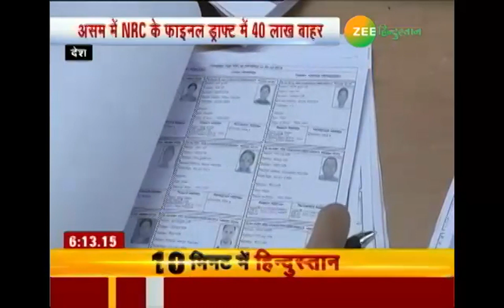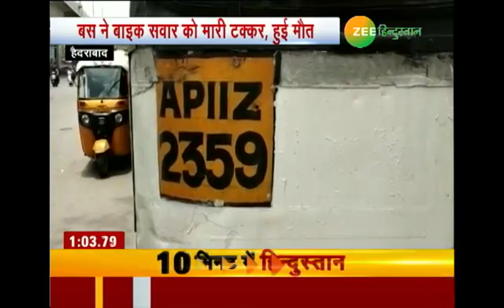10 Minute bulletin on Zee Hindustan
उत्तराखंड के हल्द्वानी में नाले में दो कार और एक ऑटो बही. कार सवार ने मुश्किल से बचाई जान तेज बहाव में 6 साल का एक मासूम भी बह गया.
दिल्ली के यमुना नदी का जलस्तर करीब 206 मीटर दर्ज किया गया... निचले इलाकों में रहने वालों को रेस्क्यू कर सुरक्षित इलाकों में पहुंचाया जा रहा है.

About Channel

zeehindustan.tv